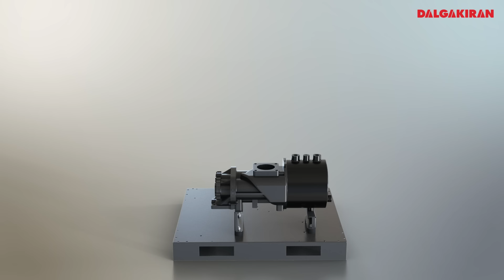Meet the New Generation INVERSYS PLUS ᵖᵐ Series!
Meet the New Generation INVERSYS PLUS ᵖᵐ Compressor Series!
Combining advanced engineering and high quality series perfectly fulfils your industrial production needs. IPM motor technology and variable speed drives provide energy savings of up to 55%. With its compact design and advanced technology, it sets a new standard in performance and sustainability!

Yeni Nesil Inversys Plus ᵖᵐ Kompresör Serisiyle Tanışın!
Üstün mühendislik ve yüksek kalitenin birleşimi, endüstriyel üretim ihtiyaçlarınızı kusursuz bir şekilde karşılar. IPM motor teknolojisi ve değişken hızlı sürücü sayesinde %55'e varan enerji tasarrufu sağlar. Kompakt tasarımı ve ileri teknolojisiyle performans ve sürdürülebilirlikte yeni bir standart belirliyor!